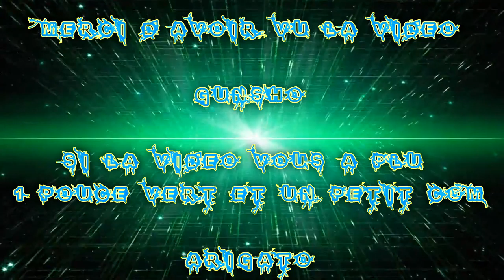[FR] League Of Legends Ranked 2016 #68 | Best Bot Ashe VS Miss Fortune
Voilà ma Soixante-Huitième vidéo recorde en Ranked Sur League Of Legends !

Je Joue la Ashe Maraudeuse Adc Bot !

Infos Complémentaire !

Enjoy !! Gunsho !!